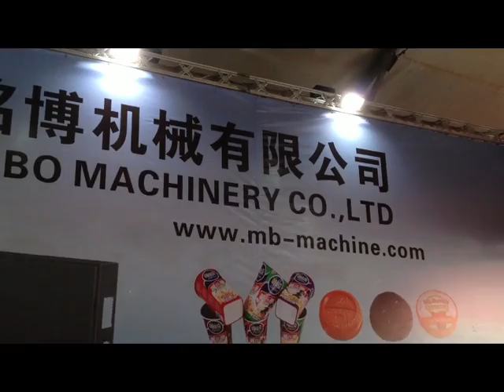MB-C12 latest paper cup forming machine 65-75pcs/min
MB-C12 the latest paper cup machine from Mingbo Machinery
automatic lubricating system
2 pcs hot air preheating system import from switzerland
automatic bottom paper waste clear and transfer out to garbage
ultrasonic side sealing system
2 turning plates
automatic cup collecting and counting system
perfect finished cups